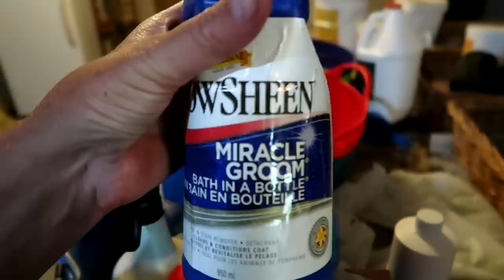Something Really Bad Happened At The Horse Show! Day 234 (08/24/20)